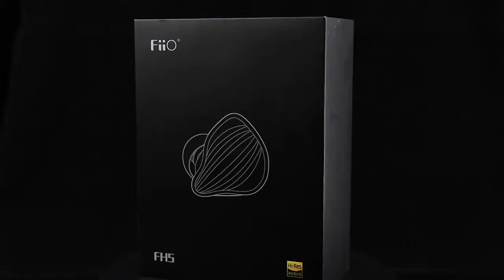FiiO FH5 - Unboxing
Available at;